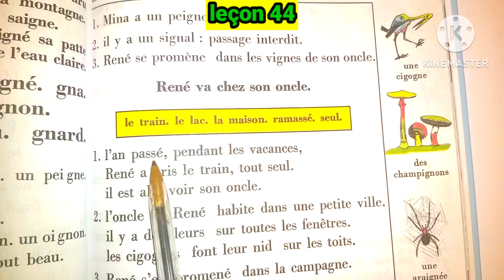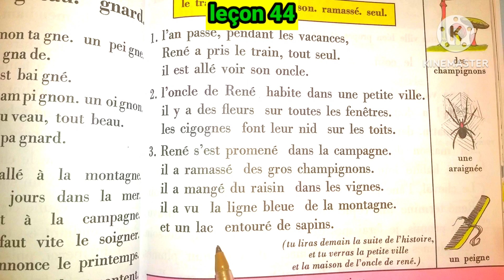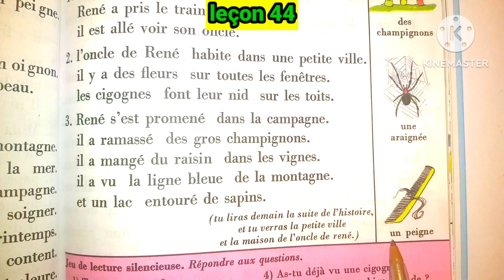الدرس : 44 تعلم اللغة الفرنسية من الصفر خطوة بخطوة